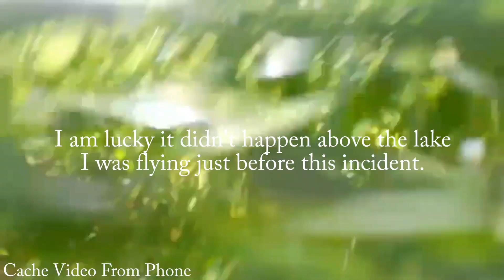Emergency Landing, DJI Battery Failure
Some time ago I had a little incident with my Mavic Air... After a takeoff and flying for two minutes my drone started to descend automatically. Right after that I saw a warning on the screen, and my battery indicator was showing zero charge. Luckily, I landed safely, and no bigger damages was observed. Did anyone have the same issue with the battery? I tried to charge it, and indicator was showing the full battery after that. But when I tried to fly with it again it was the same, auto landing and empty battery. Should I just discard the battery? Should I be worried about the rest of the batteries? Please comment if you have similar experience.